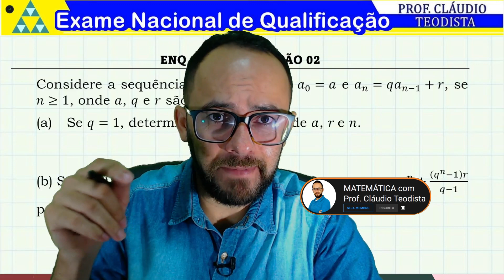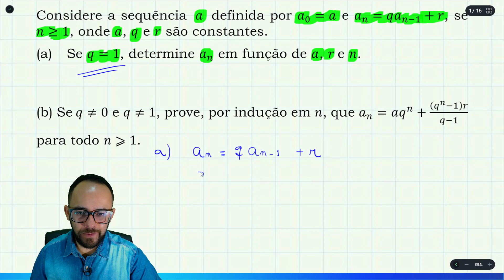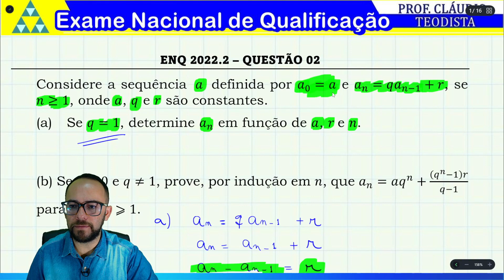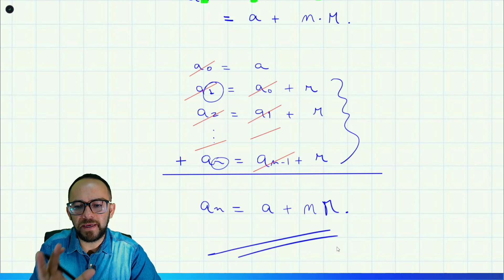💥 ENQ 2022.2 - PA e RECORRÊNCIA - (MA 12) PROFMAT (QUESTÃ0 2)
Considere a sequência  a  definida por a_0=a e a_n=qa_(n-1)+r, se n≥1, onde a, q e r são constantes.

(a) Se q=1, determine a_n em função de a, r e n.

(b) Se q≠0 e q≠1, prove, por indução em n, que a_n=aq^n+(q^n-1)r/(q-1)
para todo n⩾1.